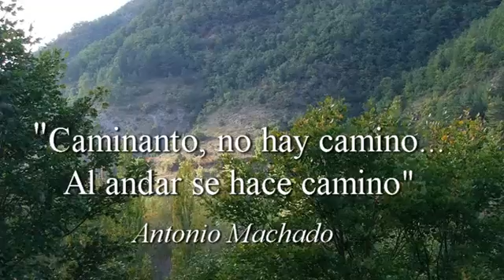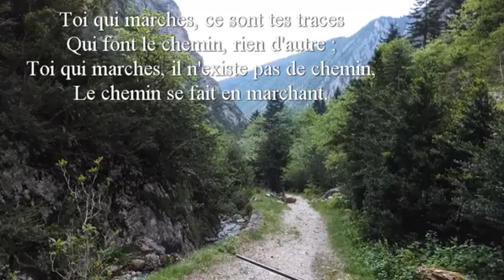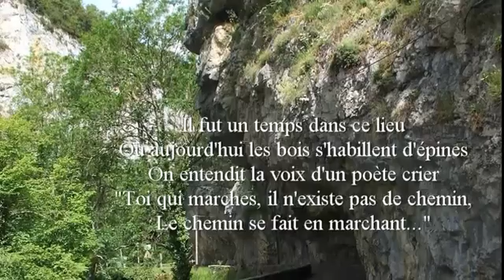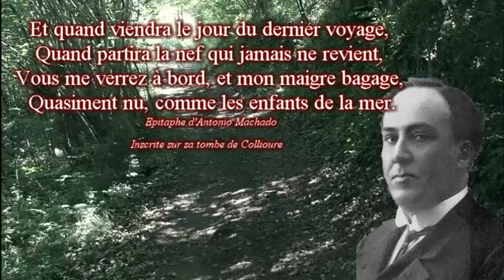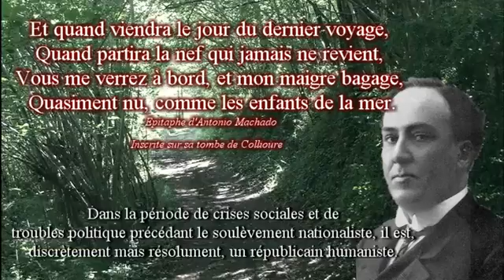caminanto no hay camino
Le chemin est avant tout une traversée de la « nuit », des ténèbres de l'ignorance et du doute vers la lumière.
Seule l'expérience d'un tel cheminement peut rendre aisé le passage de l'« ici-bas » sensible au « là-haut » intelligible... (EU. UNIVERSALIS)